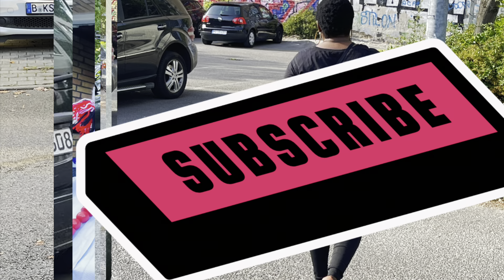Tribunal Finally Exposed A Secret That Is Going On+ CJN/ Tinubu. Nig Suffering & Smiling.